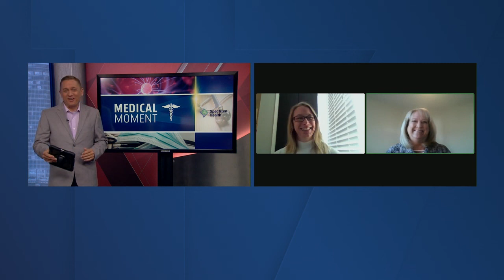Spectrum Health shares the importance of kids 5 and under getting COVID 19 vaccine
With the recent FDA and CDC approvals of COVID-19 vaccines for children 5 and under, many parents are considering getting their little ones vaccinated. Some parents are also wondering if it's even worth getting the vaccine for their children as many in this age group don't often get severely ill.

Dr. Hanna Jaworski, Division Chief of Pediatrics at Spectrum Health, and Lead Immunization Program Specialist Mary Zimmerman joined us on the Morning Mix to discuss the safety, efficacy, and availability of these recently approved vaccines.